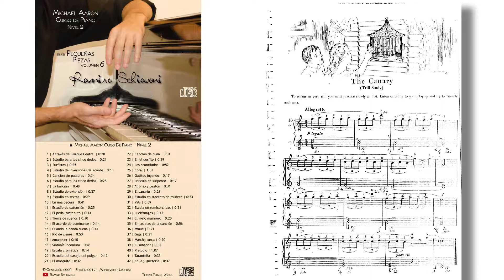Michael Aaron: Nivel 2, Pieza No. 29